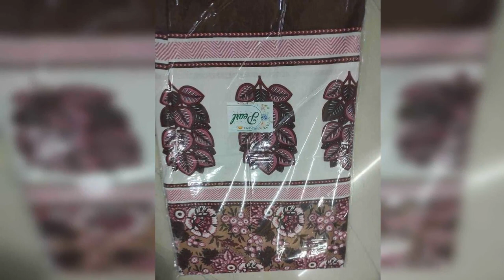JAIPUR COTTON DOUBLE BEDSHEETS WITH PILLOWS COVERS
JAIPUR COTTON DOUBLE BEDSHEETS
 WITH PILLOWS COVERS
SIZE =90*100 INCHES
CODESVC=450